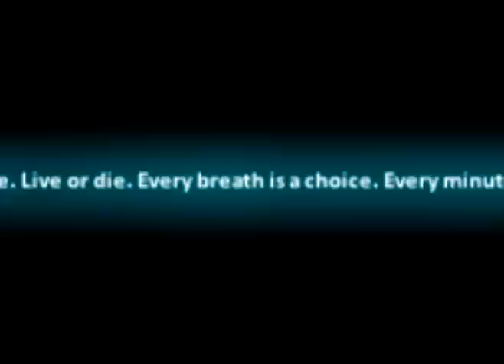Saw/Hetalia Spoof Trailer #2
I first want to apologize, we will not have the movie done by the end of the month. Work/school/and conflicting schedules have caused us to need more days to film.

Here is some proof that we have more footage though ;P

(I also am sorry for poor mic quality)

Currently Being Filmed, scheduled to be out at the end of the month.

Erin, Marisa, and I are working on a Saw spoof that will contain personified countries such as: America, England, Russia, Germany, France, Italy, and Canada. It will also contain characters from other movies/tv shows such as South Park etc.

Link to Rubber Johnny, the scary video we were watching before filming (warning, watch at your own risk):

The music was edited by me, it consists of the song, Daydream by Brand X, and four sections of the song League of Darkness, by Audiomachine.